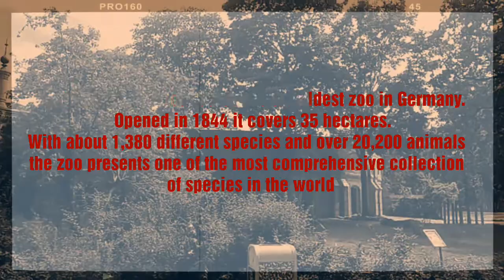Berlin Zoo (Zoologischer Garten Berlin)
This is the oldest zoo in Germany and It has more than 1.300 species, so Awesome.